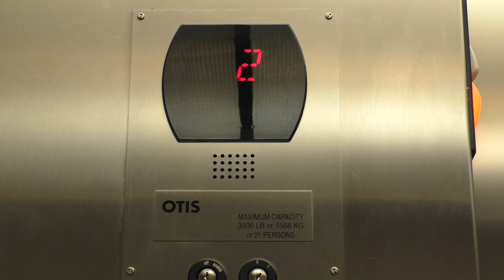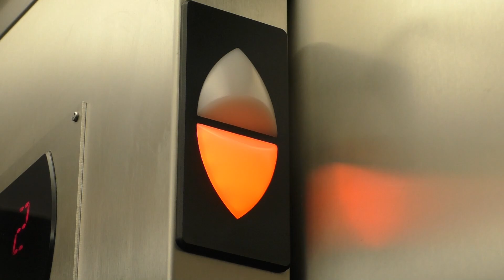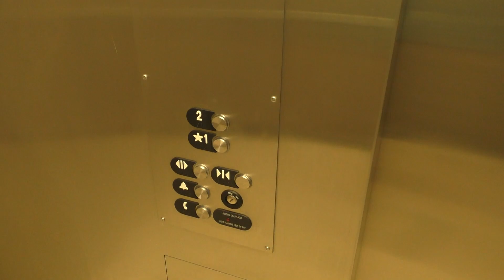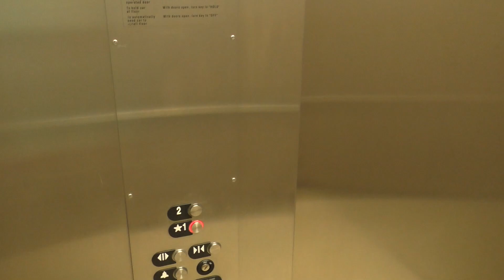Otis Series 5 Elevator Tour - Bagwell Center at Pellissippi College in Knoxville, TN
I did a video on this before but I'm doing a more in depth video on it now. This is a small elevator from the 2000s serving two floors in the Bagwell Center at my college. I honestly think these chimes are cute and the elevator is pretty efficient.
It is a little rough around the edges and shows a bit of wear.